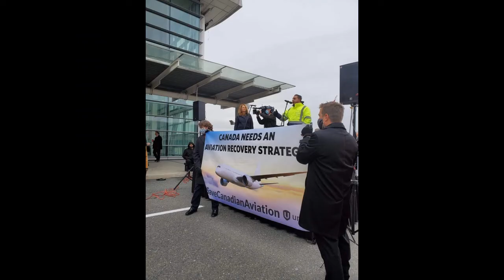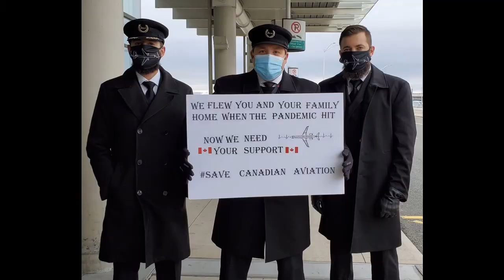Save Canadian Aviation SaveCanadianAviation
Save Canadian Aviation

Today at Toronto Pearson International Airport: a rally organized by various unions and Aviation workers to send a clear message to the Canadian Government, "which has given close to no assistance to the bleeding Aviation Industry". Photos from a Pilot Friend. 🇨🇦